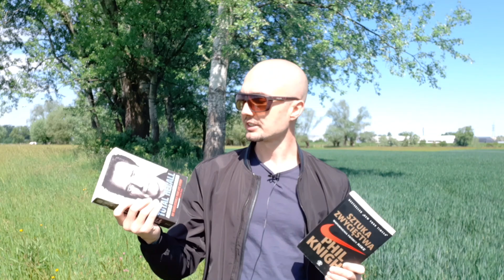O czym będzie moja książka i dla kogo ją napisałem? ⚡️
Dla kogo napisałem książkę Od Kelnera Do Milionera? Będzie to książka dla każdego kto chce coś zmienić w swoim życiu na lepsze, czyli pewnie dla większości czytelników tego bloga. Książkę zatytułowałem Od Kelnera Do Milionera i będzie ono esencją moich doświadczeń na drodze do lepszego życia. .